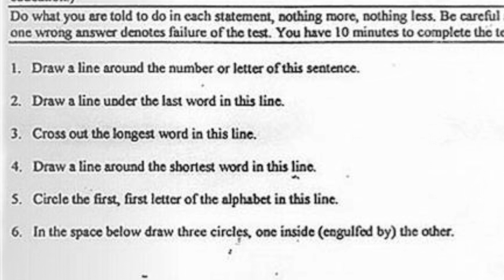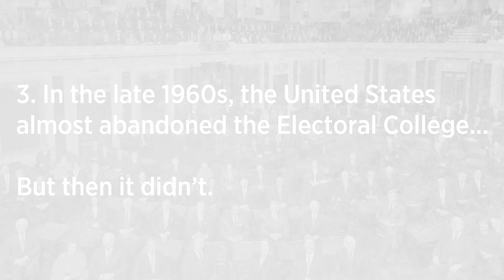You probably don't know this about U.S. elections | HKS Professor Alex Keyssar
The history of elections in the United States is long, complex and fascinating. Alex Keyssar, the Matthew W. Stirling, Jr. Professor of History and Social Policy at Harvard Kennedy School knows a thing or two about elections. He's an expert and historian of voting in the United States. In this video, Professor Keyssar shares three things you may not have known about U.S. elections, and after watching you may find your thinking on the subject has changed quite a bit.

Professor Keyssar has specialized in the exploration of historical problems that have contemporary policy implications. His book "The Right to Vote: The Contested History of Democracy in the United States" (2000) was named the best book in U.S. history by both the American Historical Association and the Historical Society; it was also a finalist for the Pulitzer Prize and the Los Angeles Times Book Award. A significantly revised and updated edition of "The Right to Vote" was published in 2009. His 1986 book, "Out of Work: The First Century of Unemployment in Massachusetts," was awarded three scholarly prizes. Keyssar is coauthor of "The Way of the Ship: America's Maritime History Reenvisioned, 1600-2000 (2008)," and of "Inventing America," a text integrating the history of technology and science into the mainstream of American history.